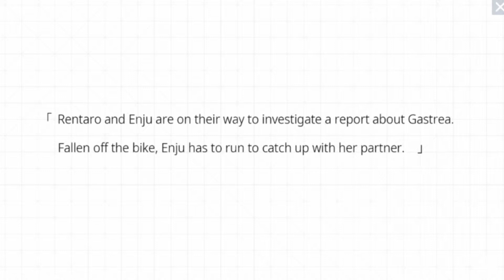Crossing Void Story - Chapter 3-IV The Infected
"Why is Enju so adorable?!" said Renpedo (Rentaro Pe )
//Just kidding :v